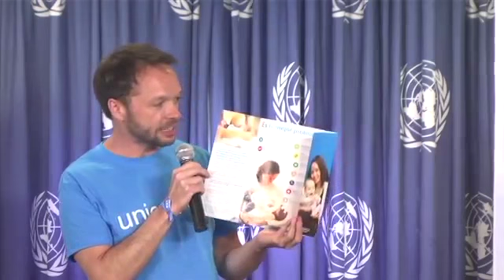ActivateTalk SíaLaLactancia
Activate Talk, que es un esquema de comunicación que UNICEF utiliza para que especialistas de diferentes disciplinas compartan sus conocimientos y experiencias sobre un tema.

UNICEF, en México presentó una iniciativa nacional de difusión de la lactancia materna con el fin de generar conciencia en la sociedad sobre los beneficios de esta práctica.